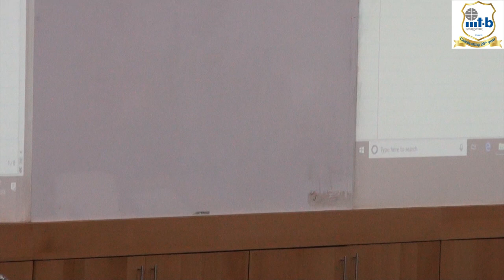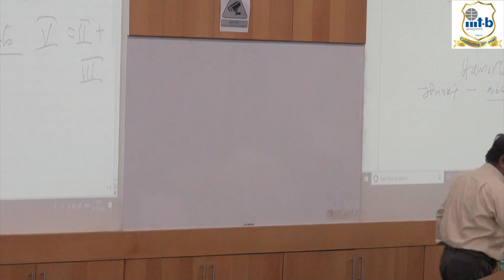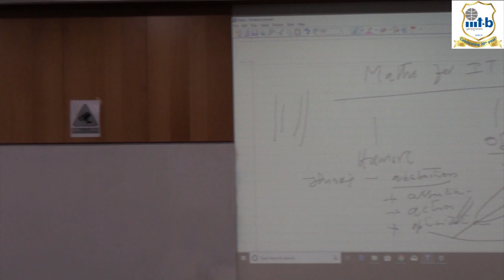RMIT 2018-Prof. Pandu Rangan IIT, Madras (October 30-31, 2018)